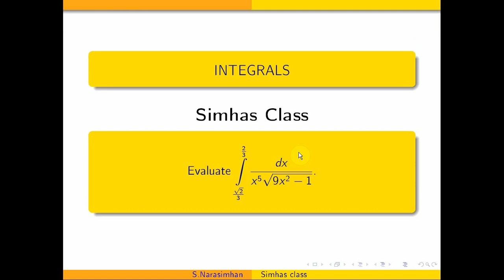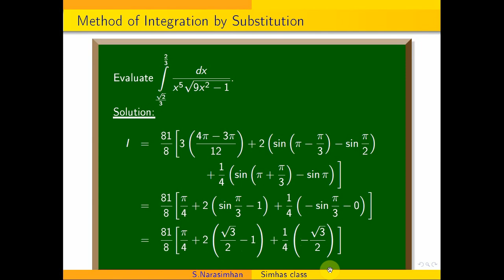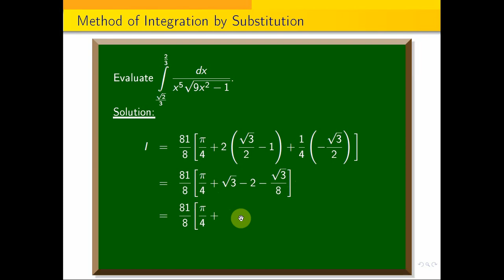integrals || integral \sqrt{2}/3 to 2/3 dx by{x^{5}\sqrt{9x^2-1}}} substitution method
integrals ||Evaluate the integral x^3\sqrt{x^2+1}